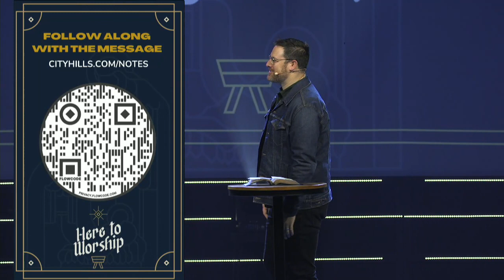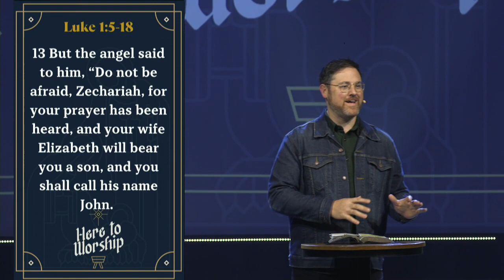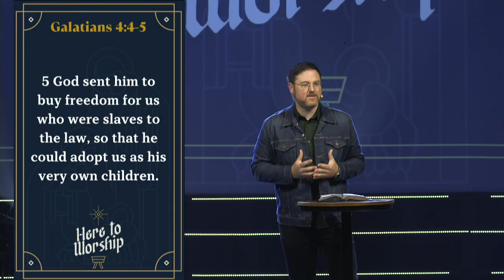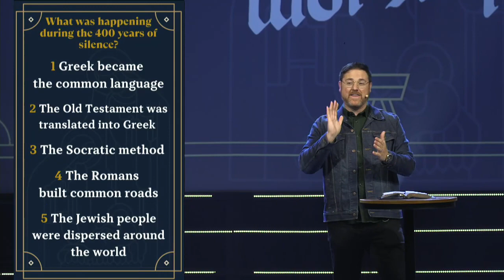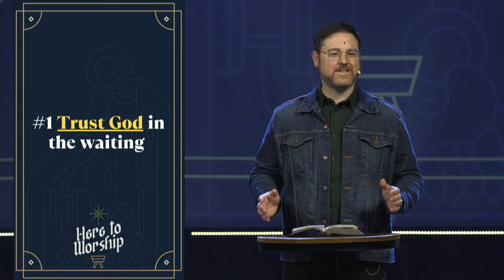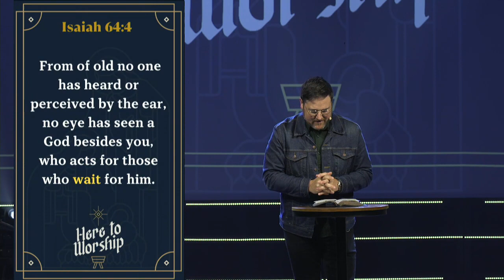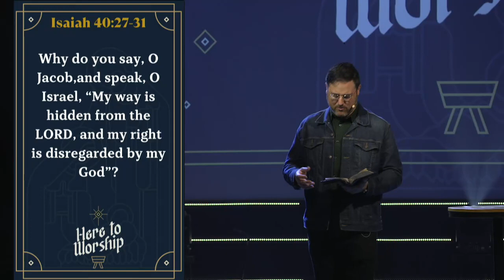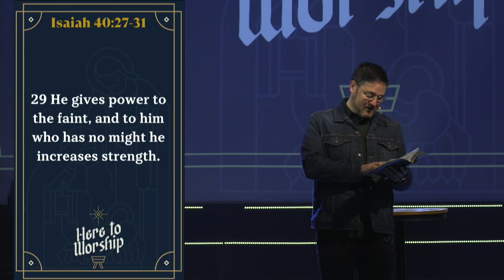What To Do In The Waiting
Have you been praying for the same thing for a long time and find yourself waiting? Or perhaps it seems like there’s no progress towards getting closer to your dreams or a promise from God. In this message Pastor Brandon shows what the Bible says about waiting and what we can do in the waiting seasons of life.